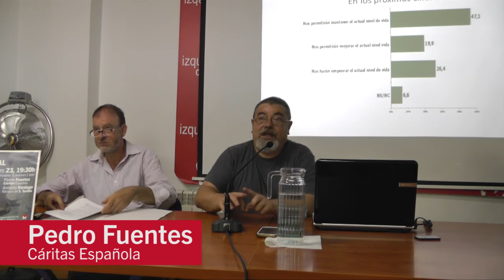Pedro Fuentes: De la crisis a la exclusión social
El pasado día 23 contamos en IU con un ponente de excepción para nuestra charla sobre la exclusión social: Pedro Fuentes, de Cáritas España y miembro del equipo del Informe FOESSA. Si no pudistes asistir, aquí tienes un resumen de su intervención.